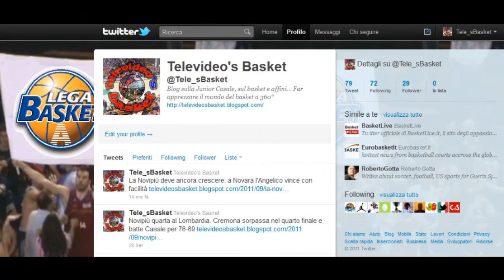Televideo's Basket: un blog di Serie A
Inizia l'avventura in Serie A della Novipiù Casale Monferrato.
Segui questa nuova avvenuta della Junior attraverso un blog di Serie A: Televideo's Basket.